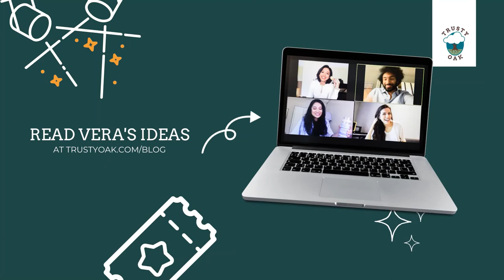Four Creative Virtual Fundraising Event Ideas for 2021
A virtual fundraiser should be an experience people can be part of, not just an event to watch. In our latest blog post, Trusty Oak Virtual Assistant, Vera Nash, shares four creative ideas on how to virtual-fundraise for your non-profit especially during the global pandemic.